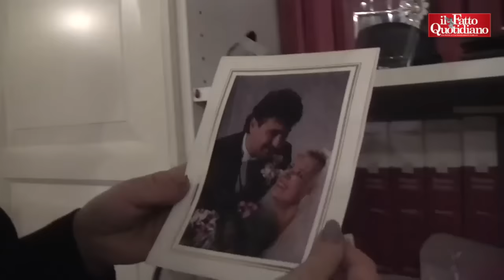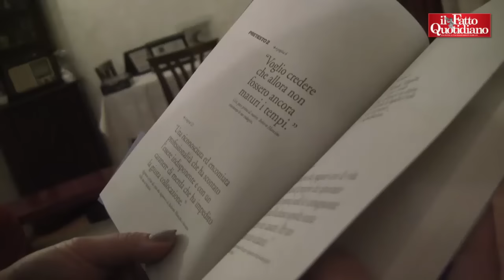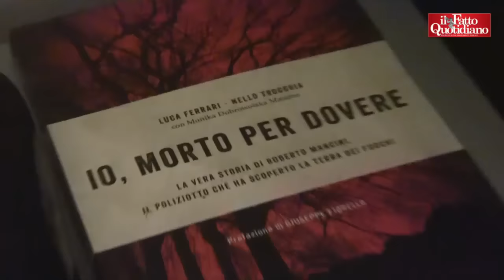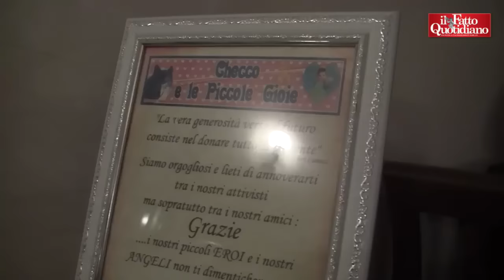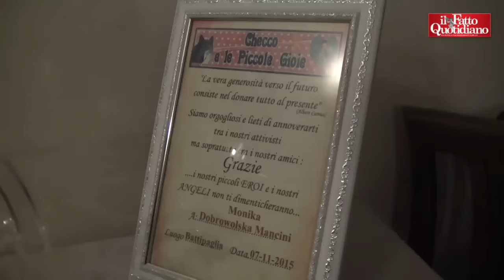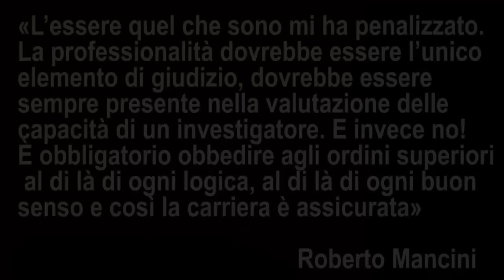Terra dei fuochi, la vedova Mancini: "Prese esempio da Falcone, seguì il percorso dei soldi per scop